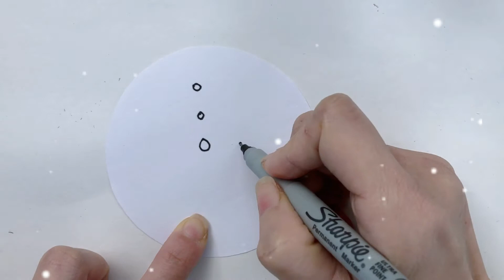Vẽ họa tiết 3D Zentangle #7- 3D Zentangle pattern #7/ Art Therapy